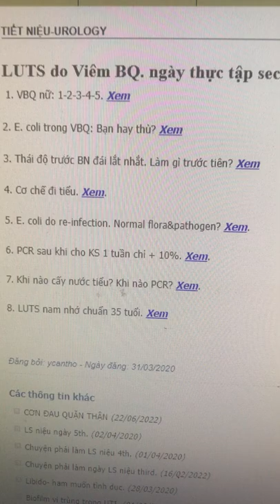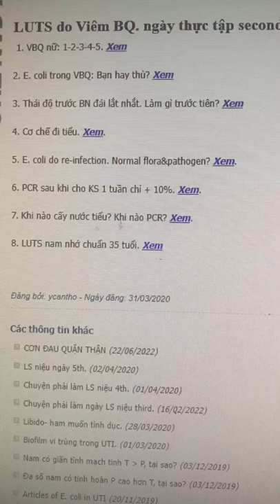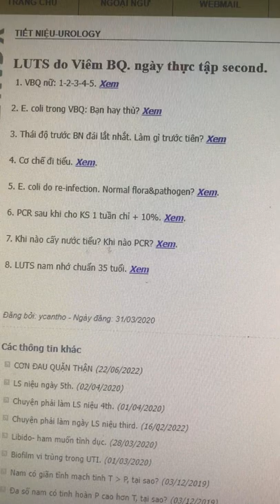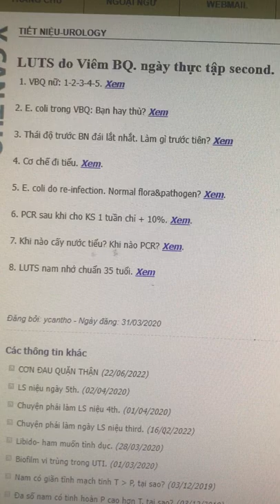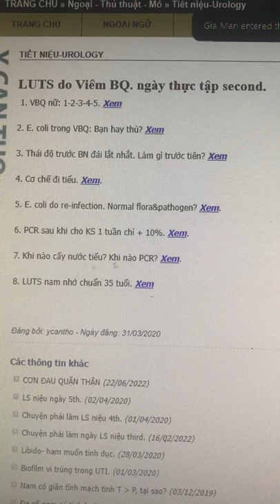9-8-2022, LS niệu.